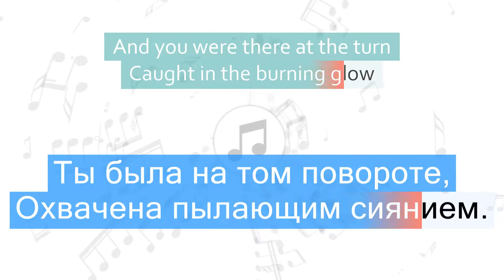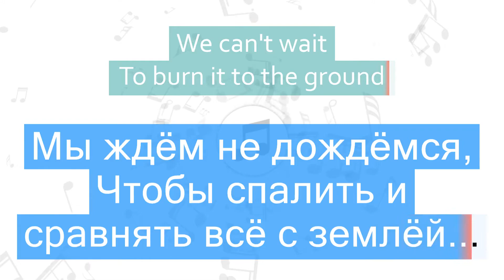Linkin Park - Burn It Down Перевод песни На русском Слова Текст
Перевод песни Linkin Park - Burn It Down на русский язык
Песня Burn It Down на русском
Burn It Down перевод на русский - Сжечь дотла
Видео перевода песни со словами
Песня Linkin Park - Burn It Down с переводом
Linkin Park - Burn It Down Lyrics Cover
Текст песни Burn It Down и перевод слов
Караоке

Быстрый переход к нужной части песни:
1 часть - 00:06
2 часть - 00:15
3 часть - 00:20
4 часть - 00:31
5 часть - 00:42
6 часть - 00:51
7 часть - 01:02
8 часть - 01:26
9 часть - 01:31
10 часть - 01:42
11 часть - 01:47
12 часть - 01:51
13 часть - 01:57